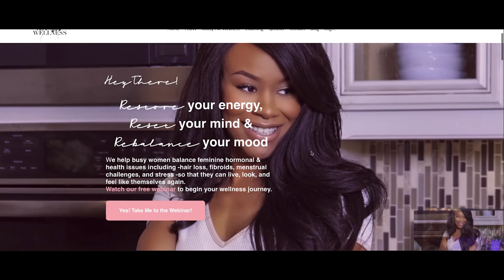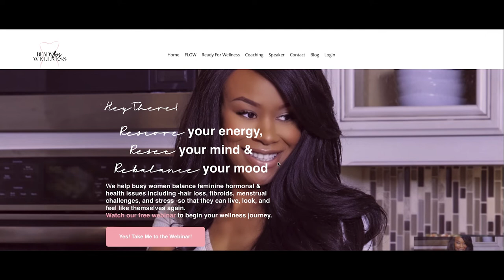Coach Ana's Medicine Cabinet